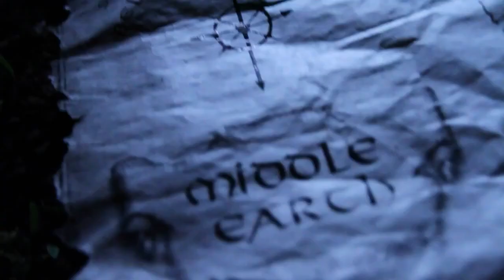The Lord of the Rings | Riders of Rohan E3 trailer (2012)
from the E3 - Electronic Entertainment Expo 2012